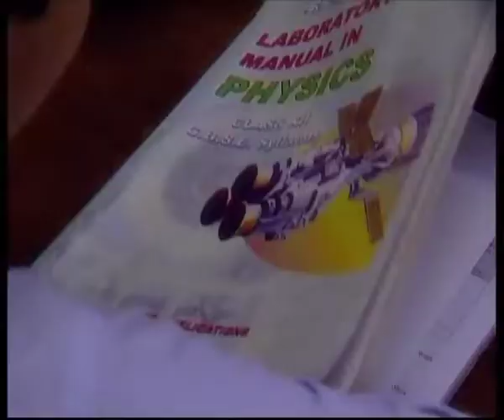Bongo EP 39